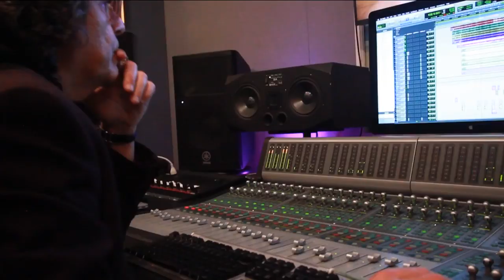Rudy Perez | The Latin Hit Maker | Special Guest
Rudy Perez shares about growing up in Cuba and his family’s flight to freedom with only the clothes on their backs.